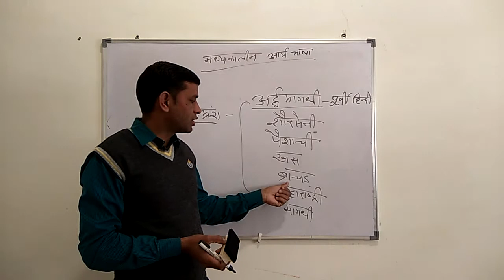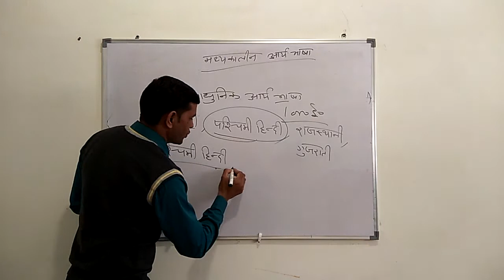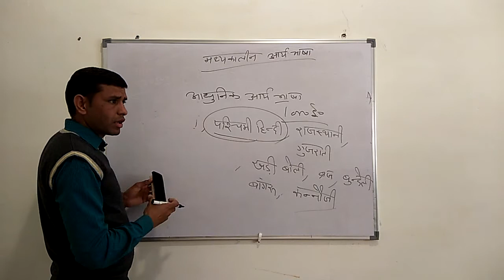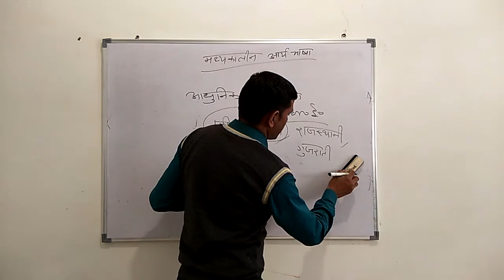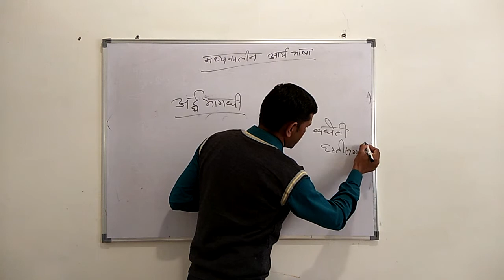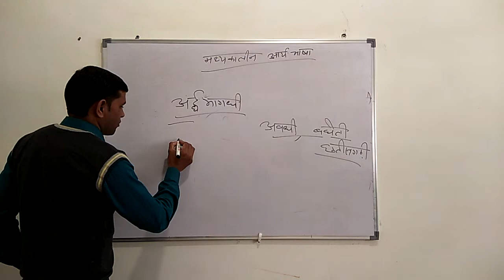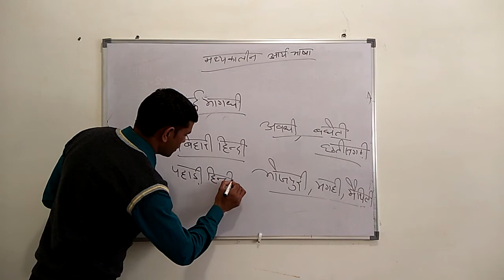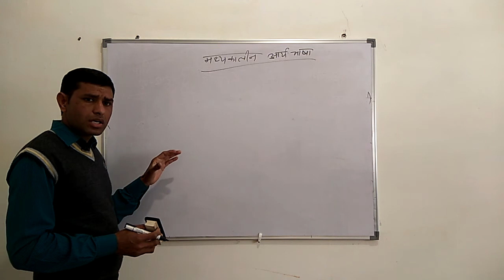gcadampur Mr. Ram Kumar, Hindi, (मध्यकालीन आर्यभाषा, Lect-I, B.A.-I)